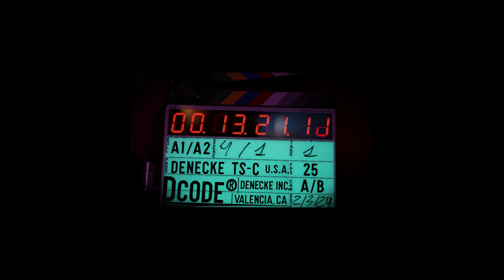Denecke Promotional Spot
A beautiful promotional spot created by our friends Carlos Mula, Antonio Ros, and Ana Lopez.